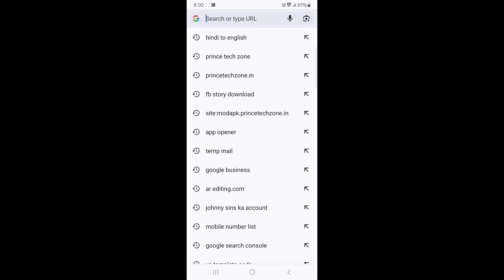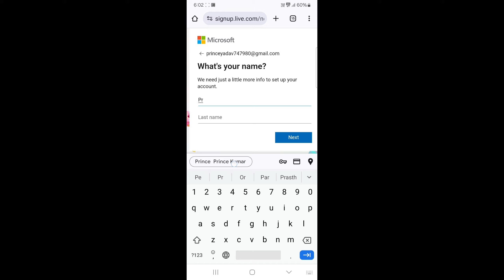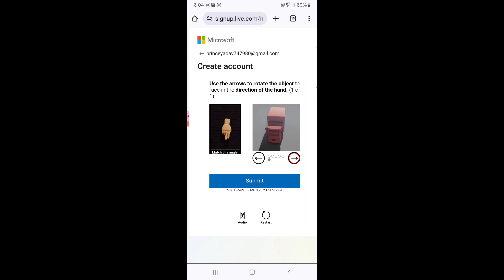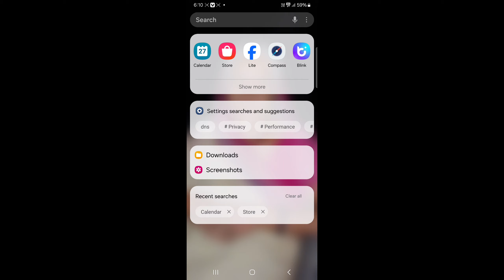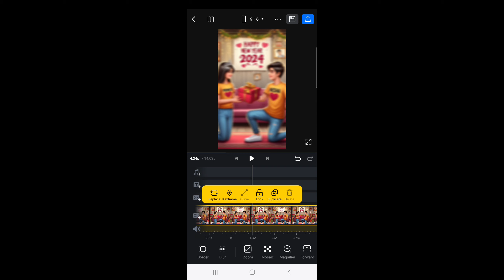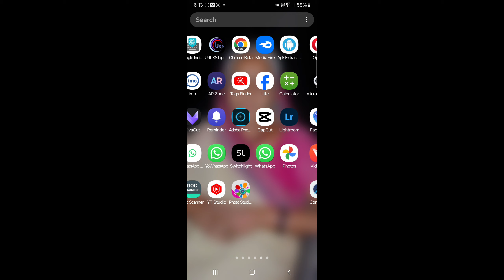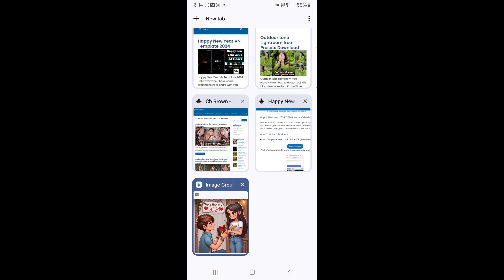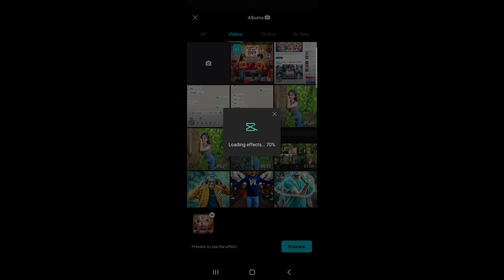Happy New Year 2024 T-Shirt Name Video Editing | Happy New Year Couple Name Video Editing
princetechzone
Prince editing zone
Princeeditingzone
happy new year name video kaise banaye
happy new year tshirt name video editing
happy new year couple name video editing
happy new year video kaise banaye
technical sujit
edit by anup sagar
t shirt name photo video editing
786 writes 21 name video editing
t shirt name video editing
kehdo mujhe jo piya reels video editing
by esha audio reels editing tutorial
happy new year 2024 t-shirt name video editing
happy new year 2024 t-shirt name editing
#2024 new year video editing